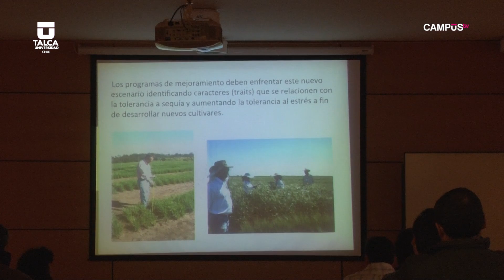UTALCA presenta seminarios para abordar el cambio climático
Comenzó el ciclo de seminarios organizado por el Doctorado en Ciencias Agrarias y el Programa de Excelencia Académica "Adaptación de la agricultura al cambio climático" de la Universidad de Talca